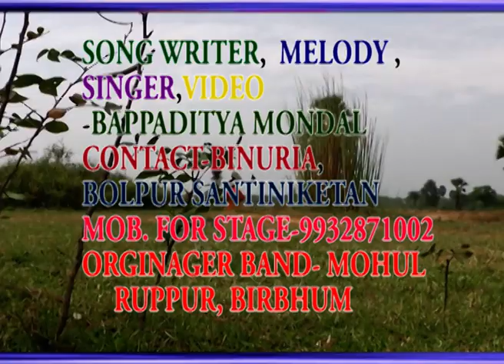তোমাদের সমাজ সংসারে আমি গান গাইবো কেমন করে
BOUL OF BAPPADITYA MONDAL
লোকগীতি বাপ্পাদিত্য মন্ডল